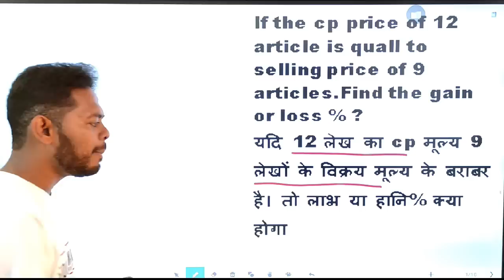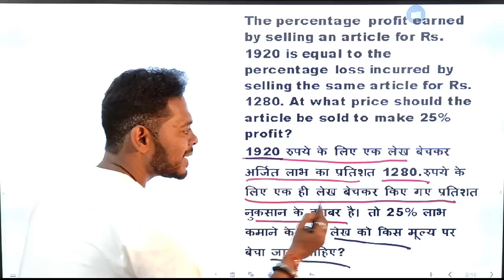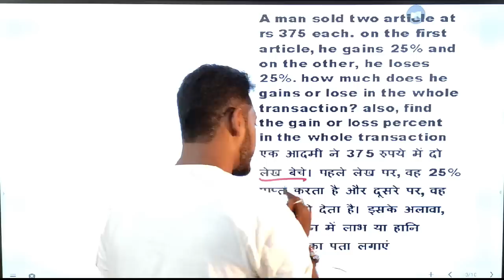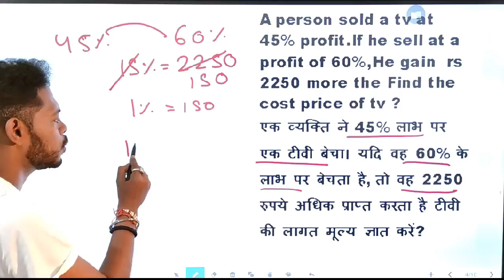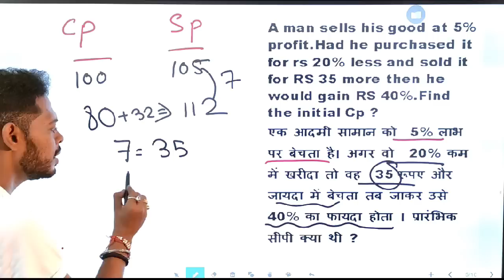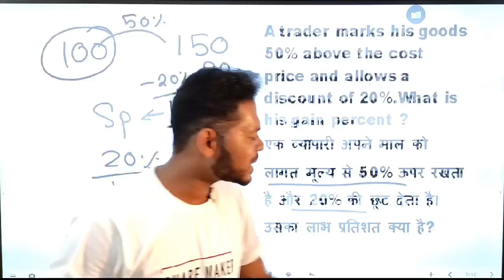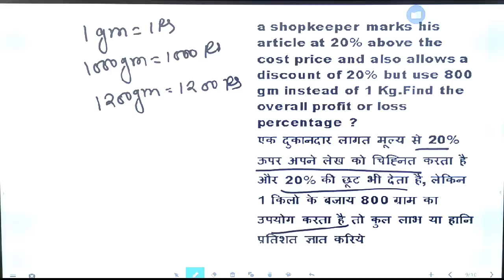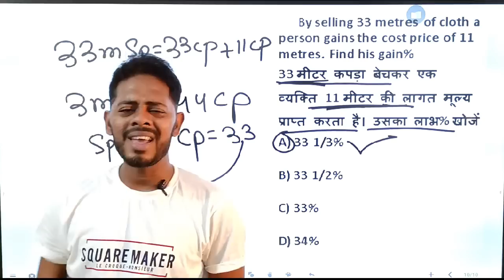RRB GROUP D 2021 || Profit and loss (लाभ और हानि) के वो सवाल जो बार बार एग्जाम में पूछता है || math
RRB GROUP D 2021 || Profit and loss (लाभ और हानि) के वो सवाल जो बार बार एग्जाम में पूछता है

Current Affairs : 8 Am

GS TOP 40 QUESTION : 4.00 PM

MATH CLASS (Crash Course ) :6.00 PM